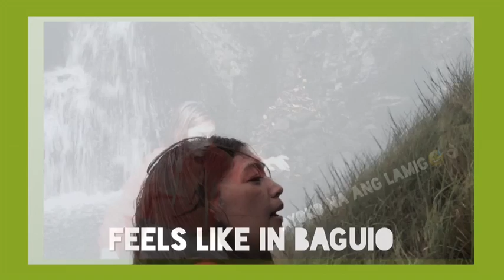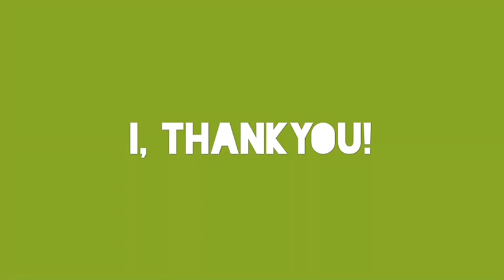MT.SEMBRANO VLOG (Malaya Pililla Rizal)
Mt.Sembrano is one of the most breathtaking tourist spot here in rizal.

It is very affordable and you will be very satisfied to the view.

Things to bring :
📌Water
📌Plastic bags (you need to clean as you go)
📌Tents (if you want na mag over night)
📌Flashlights (at mga gagamitin nyo sa hiking kapag mag oover night kayo)
📌Foods
📌Pasensya mo (3-4 hours hike)

📍Location : Malaya Pililla Rizal (Waze it or google map)

Gusto ko talaga yung mga jolly na song habang naka slowmo , i just find it more cute and cinematic as well.

song : Shine so Bright
Editor :Splice
Filter: Fade

Ps: Make sure na wag kayo mag sisiga sa summit or in any place sa MtSembrano. We are all (tourist) have the responsibility to take care this beautiful creation.